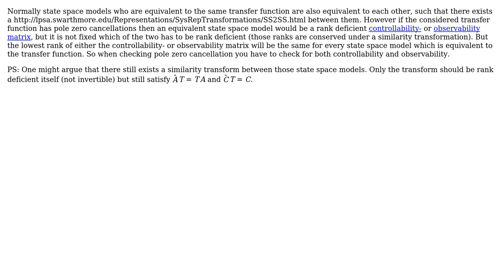Engineering: Transfer function with cancellable zero pole and controllability (2 Solutions!!)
Engineering: Transfer function with cancellable zero pole and controllability

With thanks & praise to God, and with thanks to the many people who have made this project possible! | Content (except music & images) licensed under CC BY-SA | Music | Images & others | With thanks to user Wasabi user fibonatic user Ashok Nedungadi user aldo and the Stack Exchange Network Trademarks are property of their respective owners. You are responsible for your own actions.